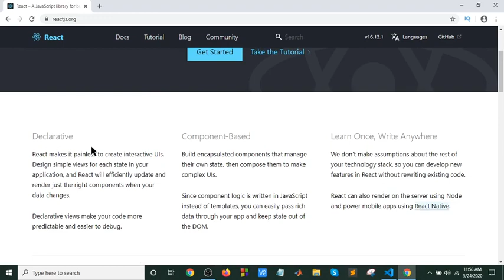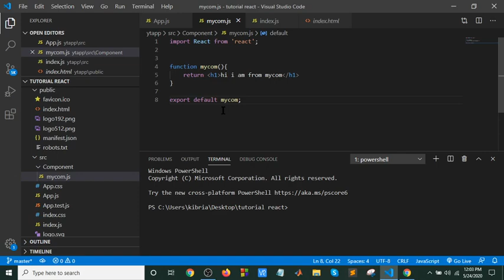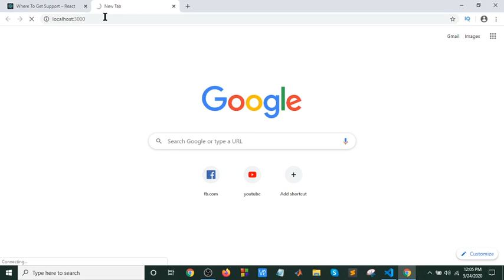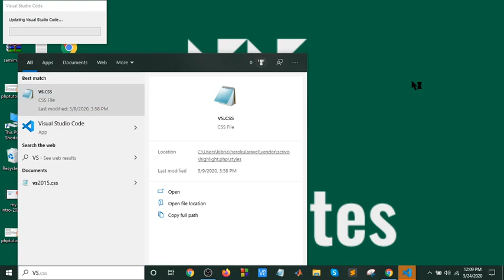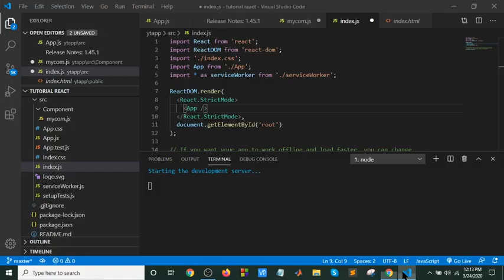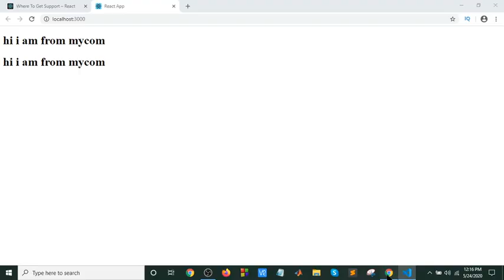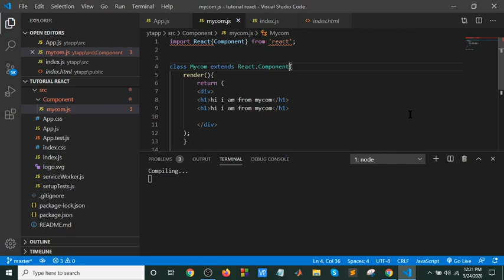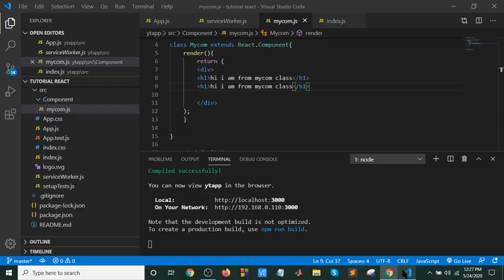React bangla tutorial part-3(Component)